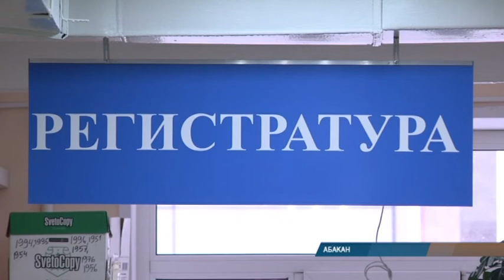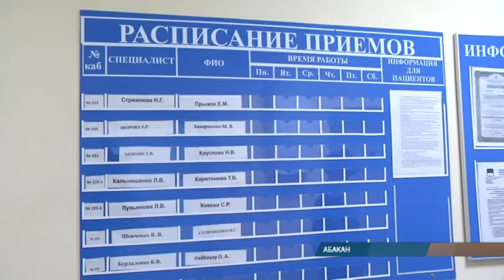Зубопротезирование за счет бюджета Хакасии - услуга для льготников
Больше полутора тысяч льготников Хакасии смогут пройти процедуру протезирования зубов в этом году за счет республиканского бюджета.